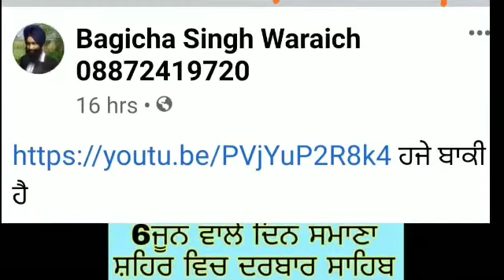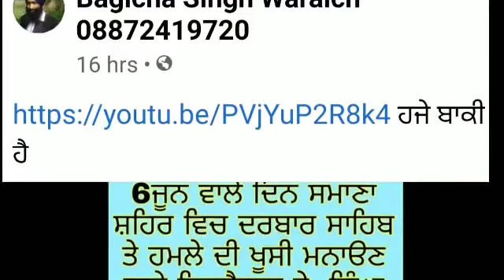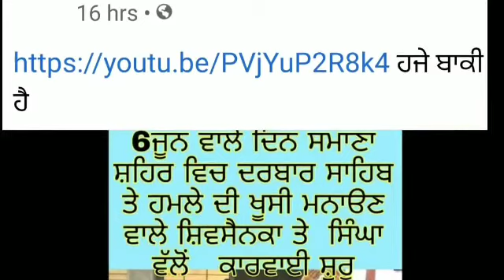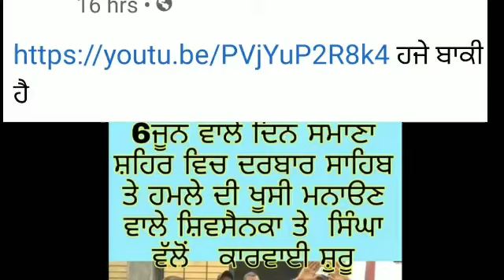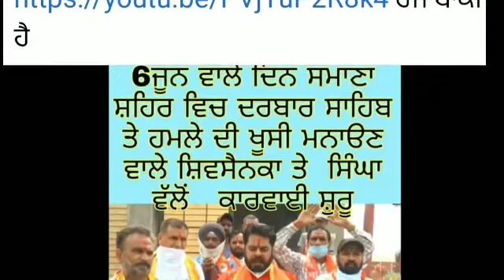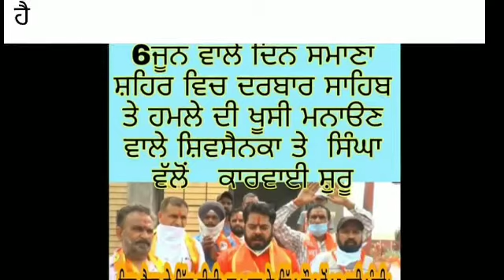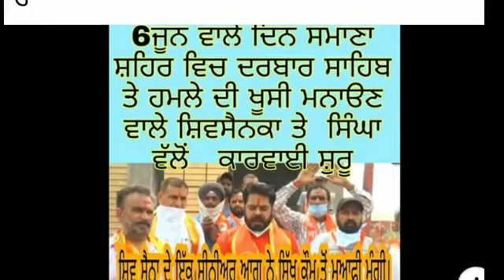ਸ਼ਿਵਸੈਨਕਾਂ ਨੇ ਮੰਗੀ ਸਿੱਖ ਕੌਮ ਕੋਲੋ ਮੁਅਾਫੀ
ਮਾਮਲਾ ਛੇ ਜੂੰਨ ਨੂੰ ਹਵਨ ਕਰਕੇ ਖੁਸ਼ੀ ਦਾ ਪ੍ਰਗਟਾਵਾ ਕਰਨ ਦਾ  ਬਗੀਚਾ ਸਿੰਘ ਵੜੈਚ ਰੱਤਾ ਖੇੜਾ ਨੇ ਕੀਤੀ ਬਹੁਤ ਸੂਝ ਬੂਝ ਨਾਲ ਸ਼ਿਵਸੈਨਾਂ ਬਾਲ ਠਾਕਰੇ ਤੇ ਕਾਰਵਾੲੀ ਤੇ ਮੰਗਵਾੲੀ ਸ਼ਿਵਸੈਨਕਾਂ ਕੋਲੋ ਮੁਅਾਫੀ ਬਾਕੀ ੲਿਹ ਵੀਡੀਓ ਦੇਖ ਕੇ ਪਤਾ ਲੱਗੇਗਾ ਪੂਰੇ ਮਾਮਲੇ ਦਾ